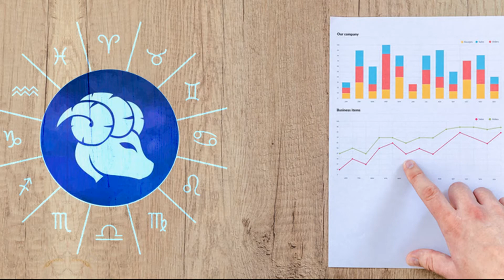Koç burcu, Kariyer ve İş hayatı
Koç burcu kariyer ve iş hayatı. Koç burcu iş hayatı.Koç burcu iş hayatı 2020.
Koç burcu iş hayatı 2021.
Koç burcu özellikleri.
Koç burcu kariyer hayatı.
Koç burcu.Koç burcu erkeği.
Koç burcu sağlık.
Koç burcu para.Koç burcu zenginlik.
Koç burcu 2021.
Astroloji.Burçlar.Burç yorumları.
Koç burcu haftalık.
Koç burcu evlilik.
Koç burcu eğitim.